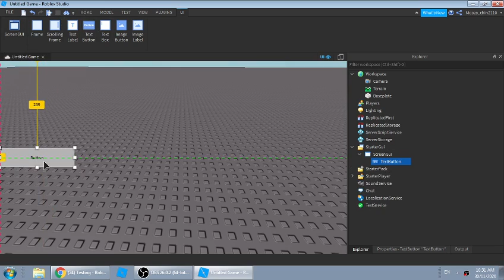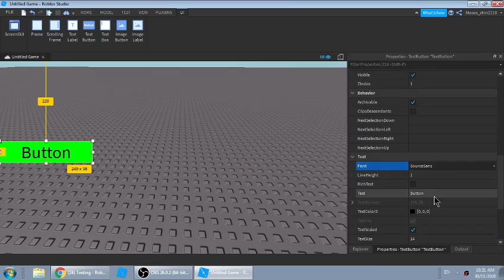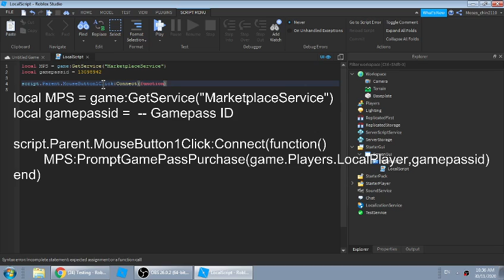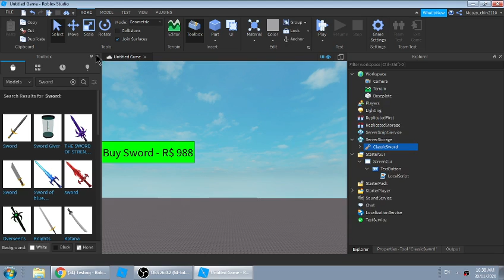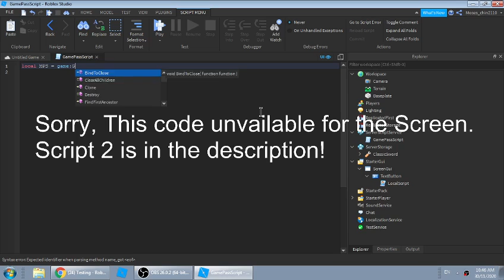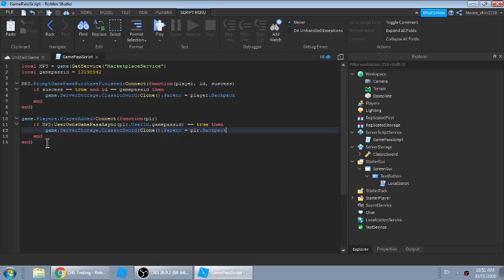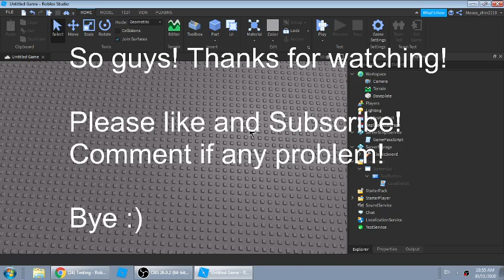Roblox Studio || How to Make Gamepass GUI in Roblox Studio!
Hello! This video is shows you How to Make Gamepass GUI in Roblox Studio! The Best Roblox Studio Tutorial!